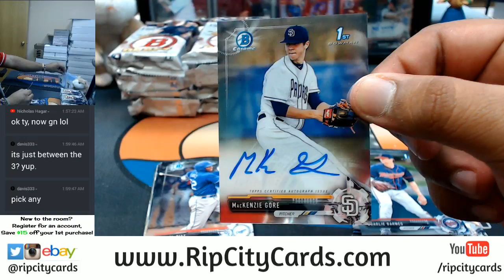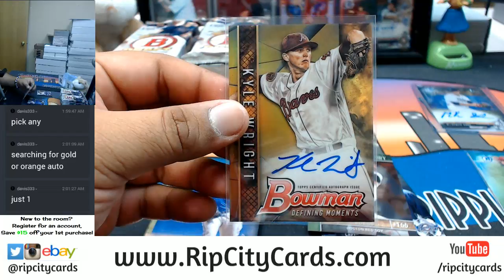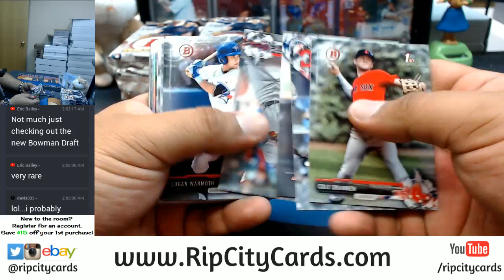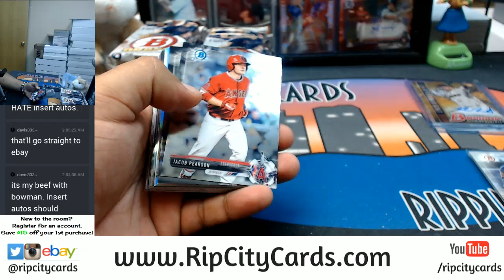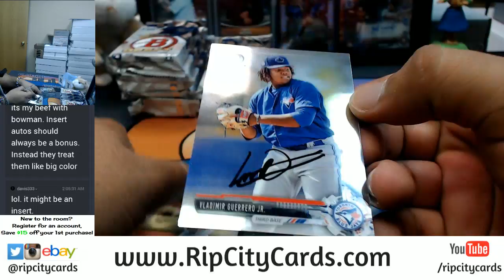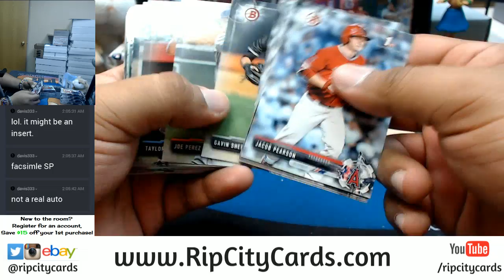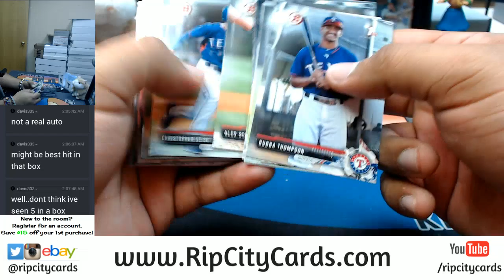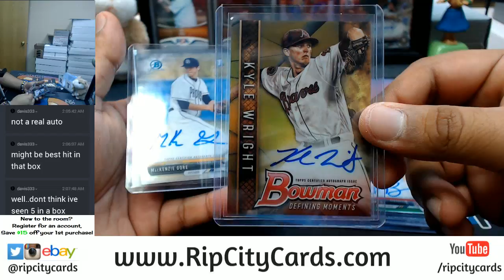2017 Bowman Draft Baseball Super Jumbo Personal Box #2 RCC 12062017